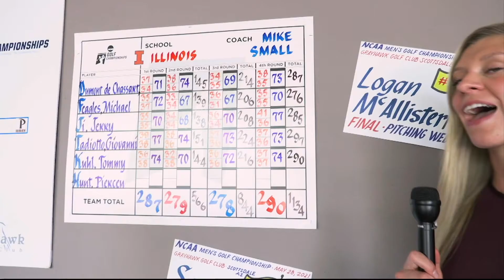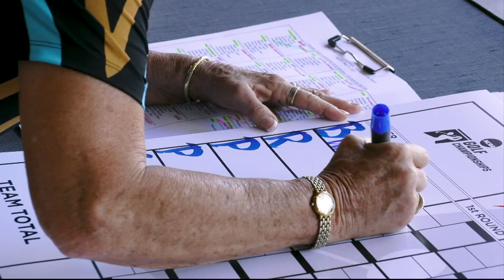Golf Calligraphy | Cronkite News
Technology has not replaced the tradition of the hand-written leaderboard in golf. We profile a former art student who turned her skills into a 40-year career in golf.

(Video by Erin Slinde / Cronkite News)